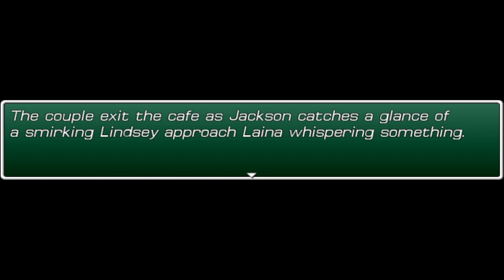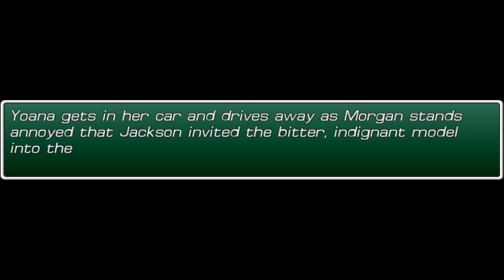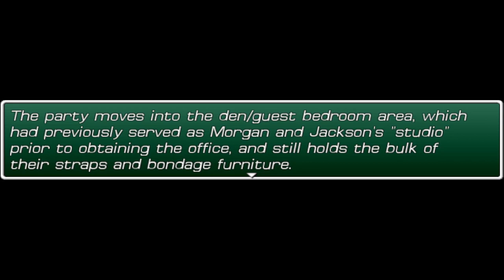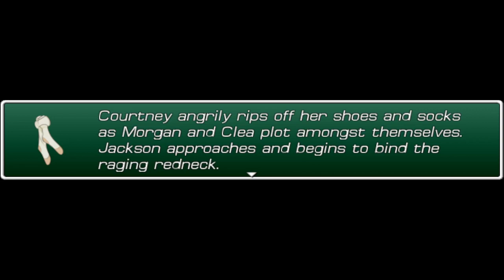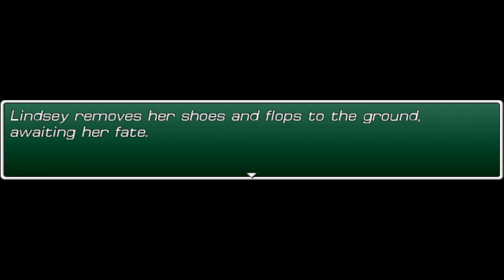Aint no party like a TICKLE party - Kinkshamed At a Small Weekend Party Part 1 (Tickle RPG)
Hi guys! In this video we start playing through the modern day tickling RPG game made by the talented 'GardenerJames99' If you wish to download this game for yourself it can be found on itch.io!

I have other forms of social media! Feel free to check them out: